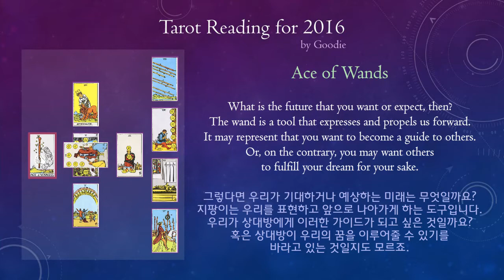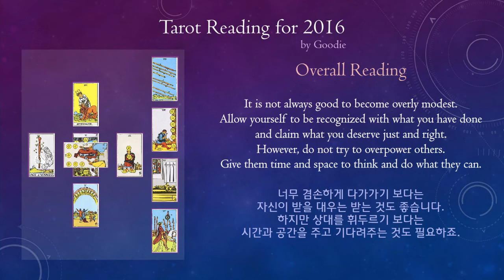Sample Tarot Reading: Celtic Cross #10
Goodie의 타로카드 설명서.
샘플 리딩: 켈틱 크로스 배열법 #10

Sample Reading: Celtic Cross Spread #10

2016년의 열번째 켈틱 크로스 리딩을 업로드 합니다.

이번 리딩이 말하는 것은 사람간의 관계입니다.
모든 사람이 동등한 입장에서 관계를 맺는다면 좋겠지만 사실은 그렇지가 않습니다.
누군가는 다른 사람보다 더 높은 지위에 앉아있기도 하고
또 누군가는 다른 사람과 계약이나 금전적인 관계로 얽히기도 합니다.

이런 상태에서 사람들은 엇나가 있는 힘의 균형을 맞추기 위해서
겉으로 보기에는 서로에게 더 예의를 차리고 배려하게 되기도 합니다.
더 많은 힘을 가진 사람은 자신의 행동이 전체의 움직임에 영향을 줄까 조심하고
그 반대편은 자신이 가진 것을 조금이라도 더 지키려고 노력하게 되곤 하죠.

하지만 서로의 꿈을 함께 이루기 위해서는 조금 더 솔직해질 필요가 있습니다.
너무 겸손하게 다가가기 보다는 자신이 받을 대우는 받는 것도 좋습니다.
다만 상대를 휘두르기 보다는 충분한 시간과 공간을 주고 기다려주는 것도 필요하죠.
힘의 불균형을 보완하려고 노력할 것이 아니라,
불균형으로 부터 생겨나는 움직임을 활용하는 것이 더 중요합니다.

그러기 위해서는 서로간의 신뢰를 쌓아야만 합니다.
하지만 사람과 사람간의 관계는 어느 하루에 이루어지는 것은 아니죠.
모두가 같은 곳을 바라보고 꾸준히 노력하다 보면
어느 순간 변화를 느낄 수 있지 않을까요?

This is the tenth Celtic cross reading of 2016.

This reading talks about the relationship between people.
One may think that it would be ideal to be in equal relationships with others,
but in most cases, one person is sitting on higher rank of hierarchy
or the people are connected through contracts or financial dependency.

In such situations, people try to become more cautious and considerate
in order to compensate for the lopsided balance in power.
Those who have more worry that their actions may have ill-effect on the group,
and those who have less will try to keep what little they have in hand.

You need to become more honest in order to break this stalemate.
Instead of being too modest, allow yourself what you rightly deserve.
Instead of trying to compensate for difference in power balance,
try to utilize the flow that naturally occurs from the variety.

In order to achieve that, you need to trust each other.
However, such trusting relationship is not created in a day or two.
Give enough time and space for others to think and do what they can.
If each member of the group keeps trying to look toward the same goal,
you will find yourself slowly moving in harmony someday.